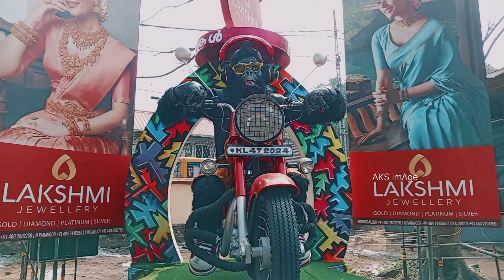കൊടുങ്ങല്ലൂർ താലപ്പൊലി 2024